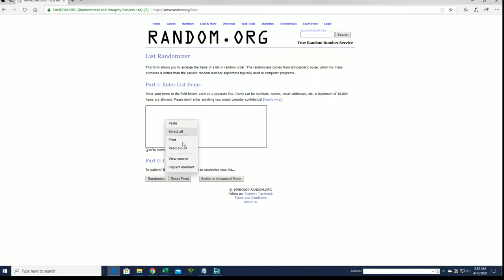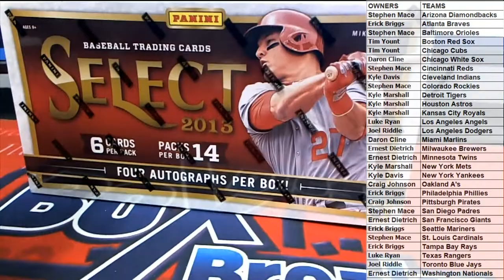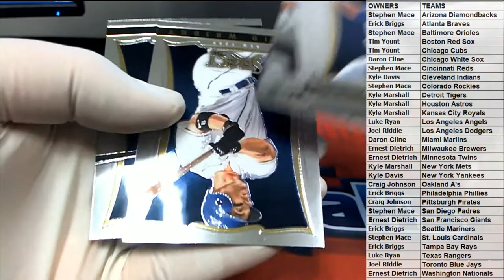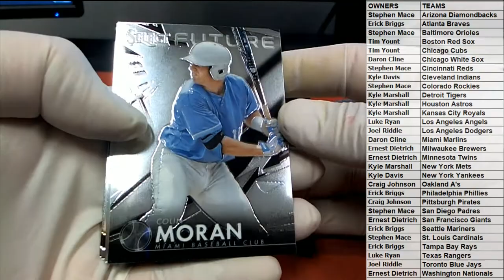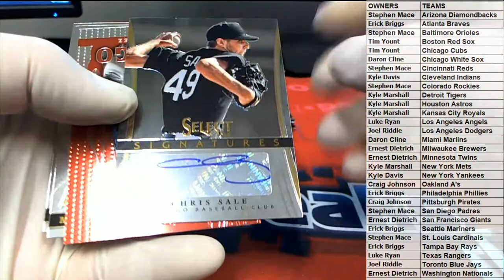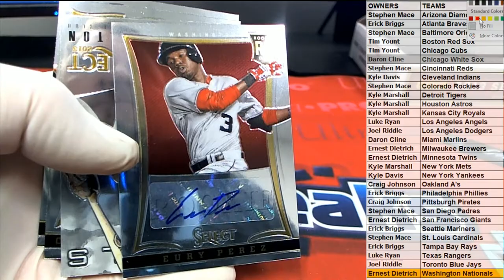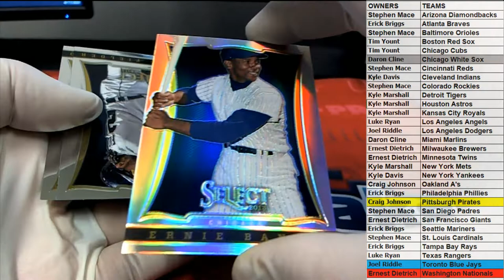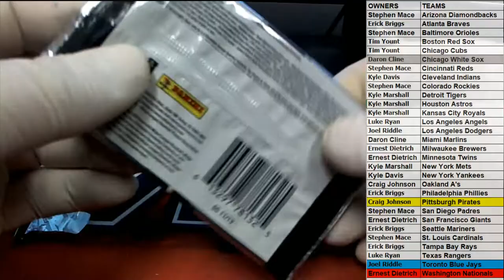2013 Panini Select Baseball Hobby Box ID 13SELECTBB103